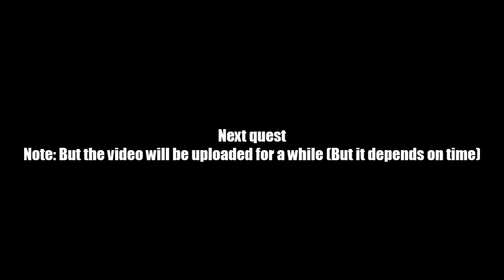AQ Worlds "Cryo Storm" Intro Scene